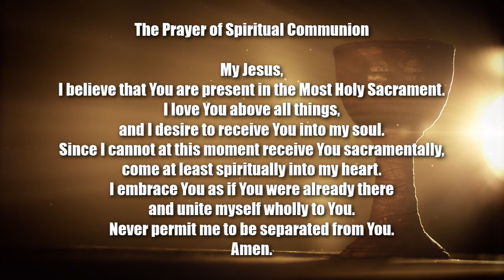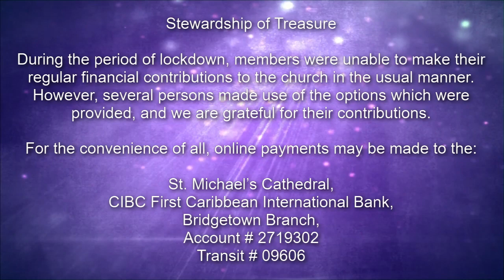First Sunday in Lent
First Sunday in Lent - Holy Eucharist - Sunday Feb 21st 2021 - 9:00 a.m.